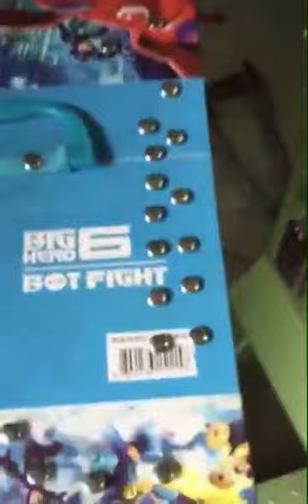Suitable for Various Leather Riveting Fully Automatic Riveting Machine